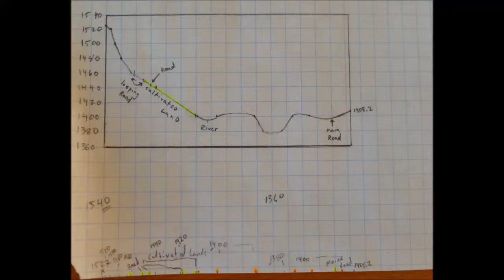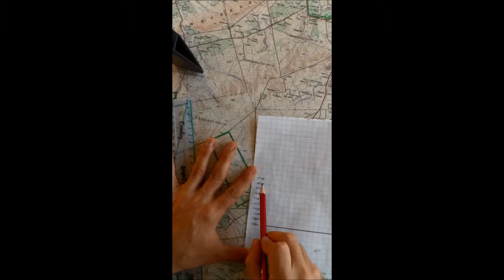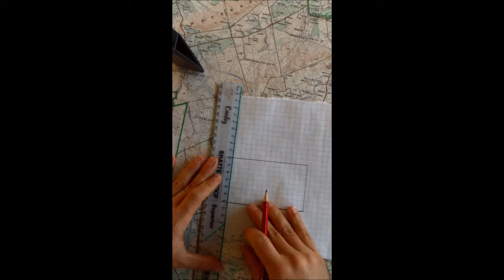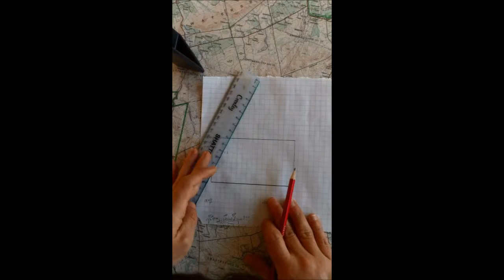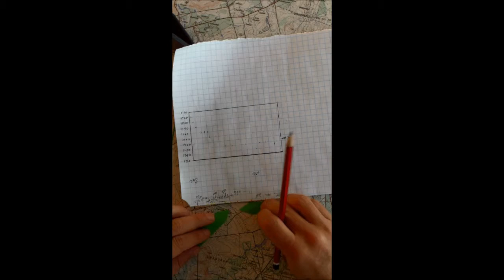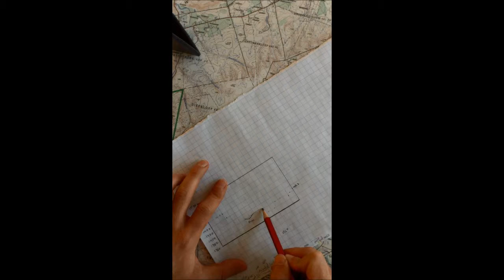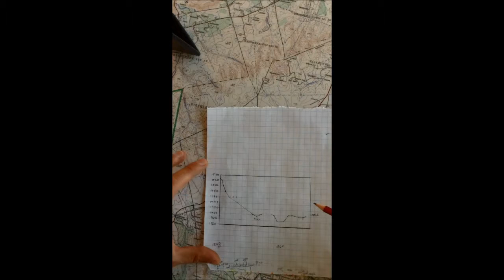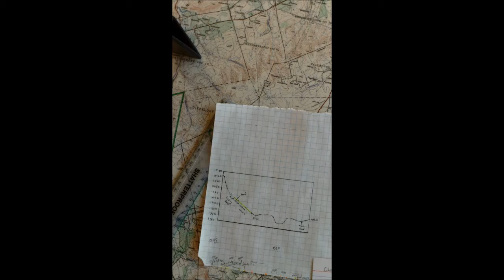Cross Section part 2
How to draw a cross section from a topographic map